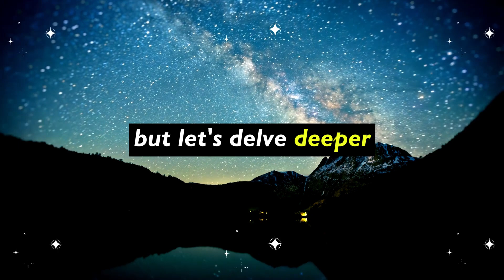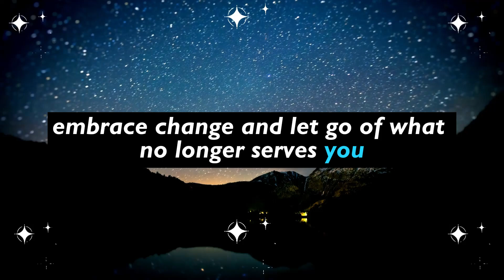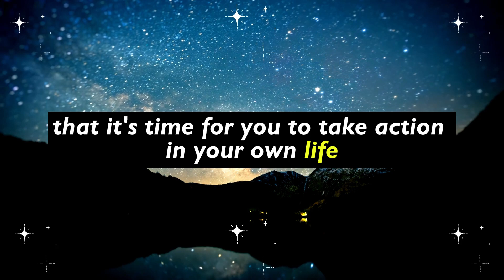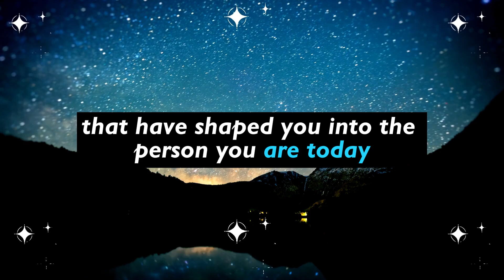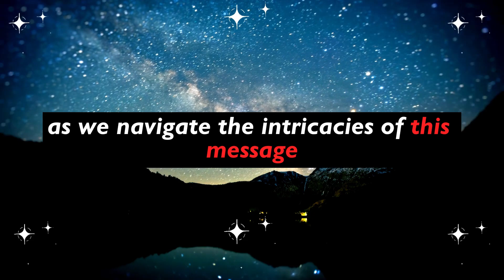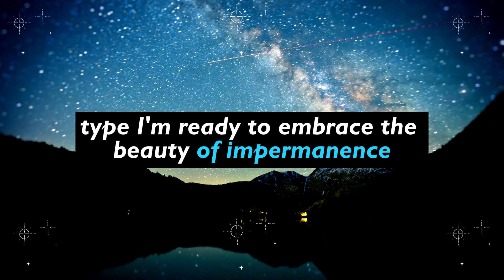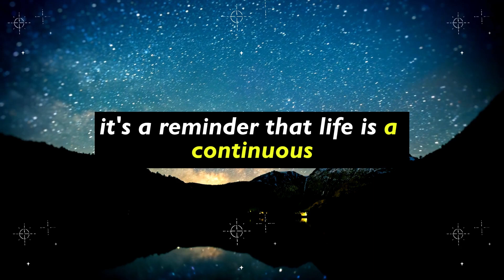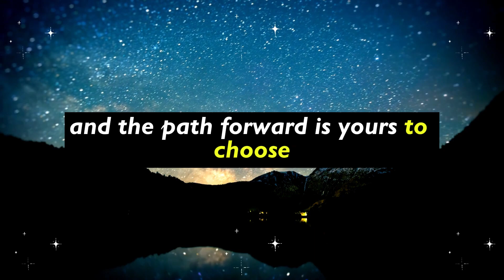Someone 😱 is finally taking action ✊ and coming 🚶‍♂️ to take all 🙌 your belongings 📦👜💼... Universe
Someone 😱 is finally taking action ✊ and coming 🚶‍♂️ to take all 🙌 your belongings 📦👜💼... Universe | Universe's Message